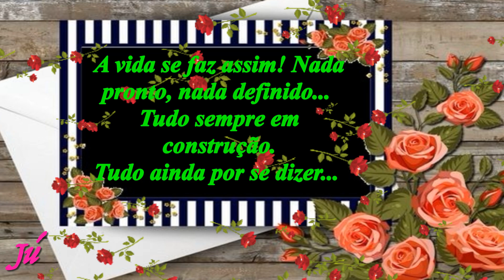Adoro Reticências… - Nilson Furtado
A palavra reticência provém do latim reticere (calar alguma coisa), formada mediante tacere precedida do prefixo "re-", que neste caso tem o sentido de retrair-se para dentro. A troca de "a" para "i" na passagem de tacere a reticere chama-se apofonia e ocorre com frequência nas raízes latinas empregadas em línguas romances.